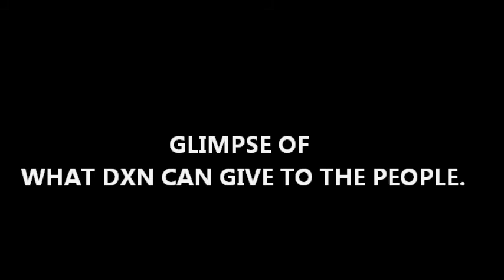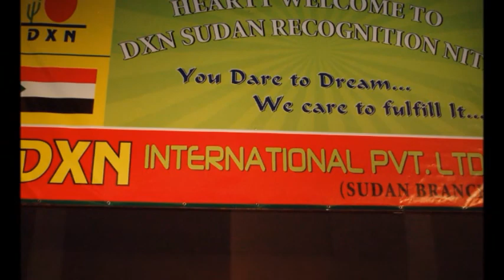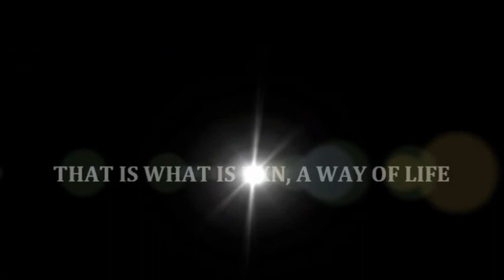What DXN can give to you?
- My journey in DXN from 2003 to 2012. Travelling, Learning & Coaching